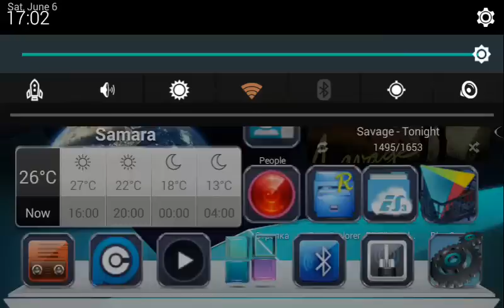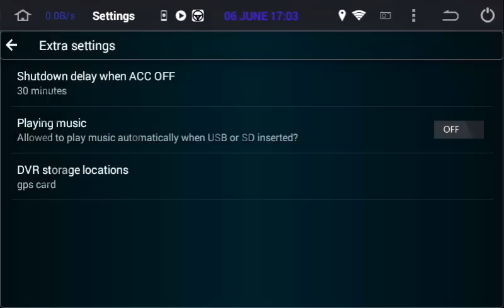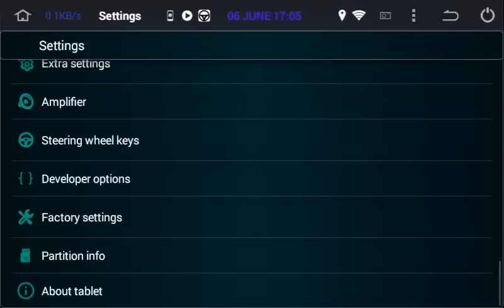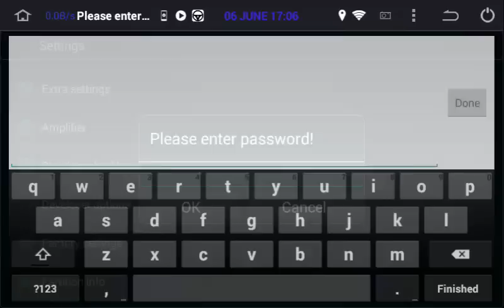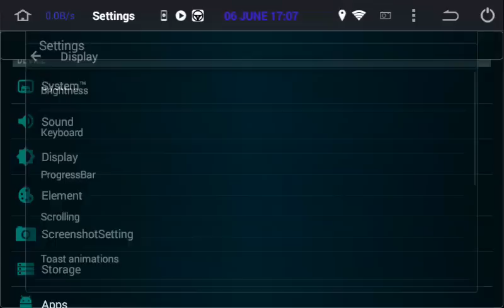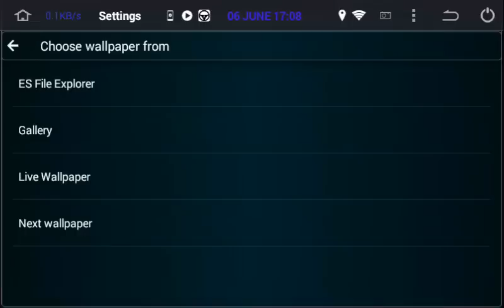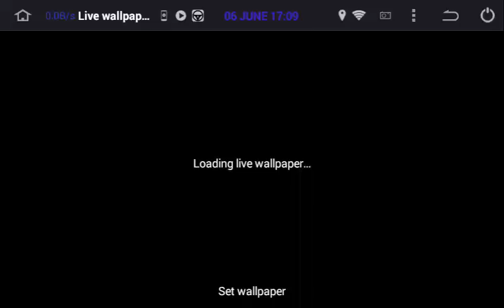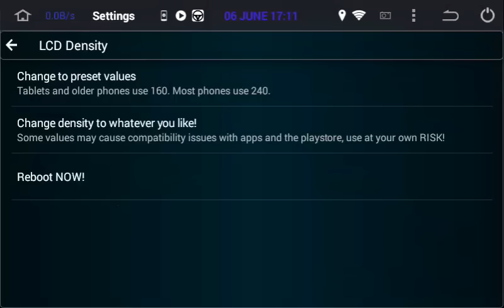KLD RK3066 Android KK 4.4.4